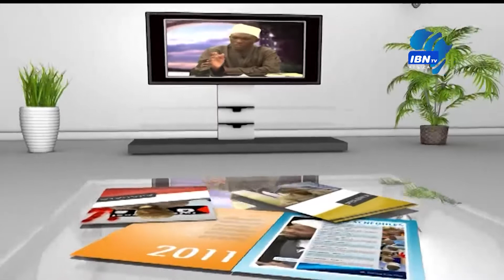02 Mzozo wa Mashariki ya Kati na Athari zake Kwa Bara la Africa Shk M Saleh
Mjadala
Kuuliwa kwa Jenerali Qasem Soleimani & Abu Mahdi al-Muhandis